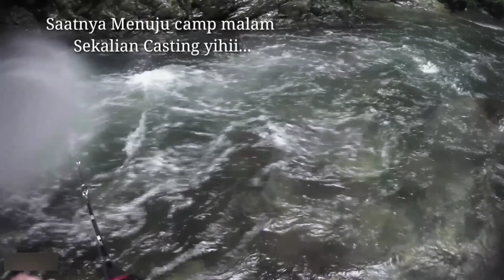Menyapa Sarang Ikan Semah / Masheer Di Hutan Kerinci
Kait Kail - Kali ini menyusuri sungai - sungai yang ada di hutan asri Kerinci masih di kawasan provinsi Jambi atau Sumatera Bagian Tengah.

Kait kail bersama kawan-kawan seperjuangan kang Dodi, kang Rangga dan Mokdong menelusuri hutan Kerinci selama 4 malam 5 hari. Di hari ke-3 kami sampai di lubuk atau sarang ikan semah atau kerap disebut ikan masheer.

Walaupun media rekam banyak yang ngedrop karena suhu dingi alias habis dengan sisasisa baterai yang ada akhirnya dapat juga di dokumentasikan.🙏🤲
Terima Kasih telah berkunjung, silakan tinggalkan jejak kritik dan sarannya. ^_^